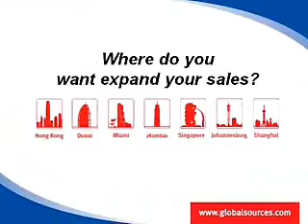Why should you exhibit with Global Sources? Listen to what our exhibitors are saying..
Exhibitors of Global Sources' China Sourcing Fair talks about how exhibiting with the company helps them to connect with quality buyers from all over the world!